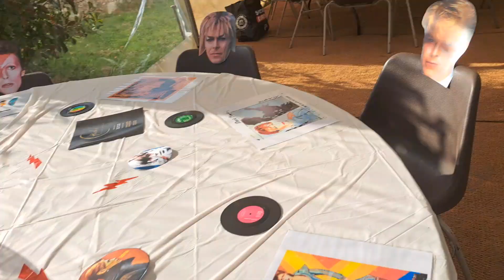Thame Town Cricket Club Ball 2023.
Raising funds for Maggie's Cancer Centres.
A Fabulous charity to be involved with.
I have done many events for them over the years.
Always a pleasure.
I love events that involve raising money for good causes and where I get to do a DJ set. Being behind my decks is a very happy place to be for me!!!